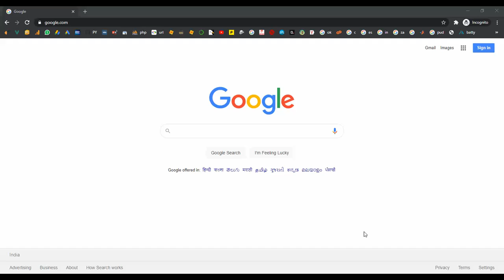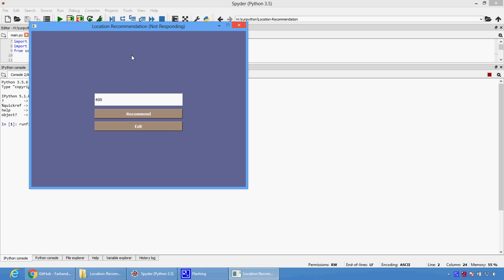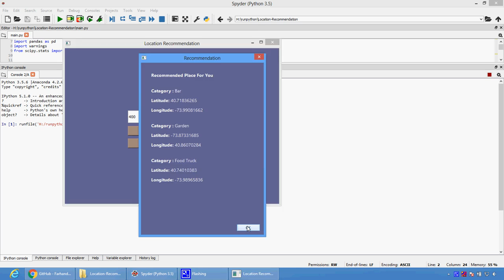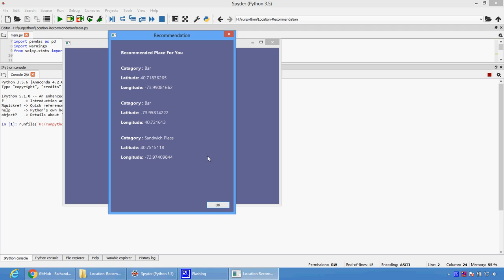Location Recommendation in Python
From Our Title List the Cost will be,
Python=4000/-
Java Project=2000/-
Support Including Packages
 * Complete Source Code
 * Complete Documentation
 * Complete Presentation Slides
 * Flow Diagram
 * Database File
 * Screenshots
 * Execution Procedure
 * Readme File
 * Video Tutorials
 * Supporting Softwares
Support Specialization
 * 24/7 Support
 * Ticketing System
 * Voice Conference
 * Video On Demand
 * Remote Connectivity
 * Document Customization
 * Live Chat Support